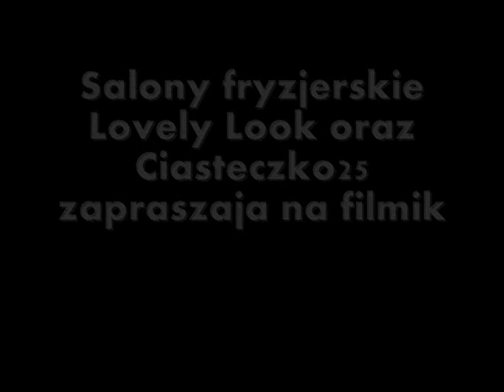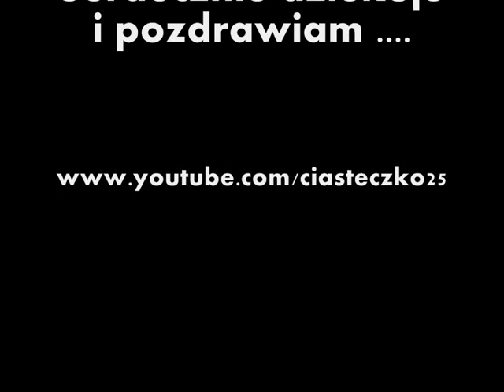Jak zachować świeżą fryzurę przez kilka dni?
Hey kochane dziewczyny i chłopaki:) Serdecznie zapraszam na filmik o pielęgnacji włosów:)